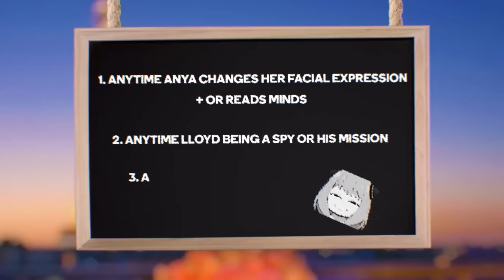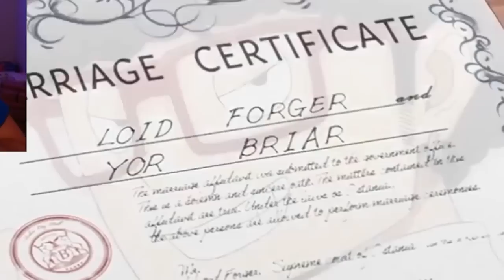So we turned SPY X FAMILY into a DRINKING GAME (ft CalebCity, KimmieD, and My Girlfriend)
Spy Family drinking game with calebcity, yourbudtevin, KimmieD and my gf Sarah! It goes...pretty terribly.